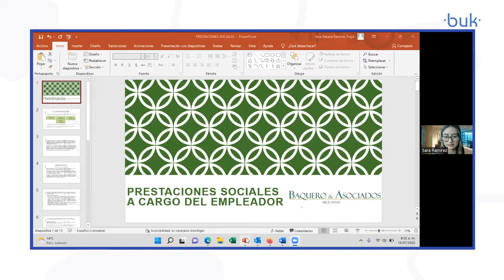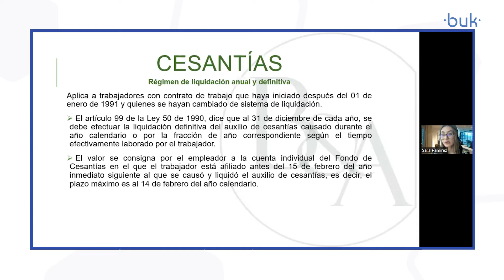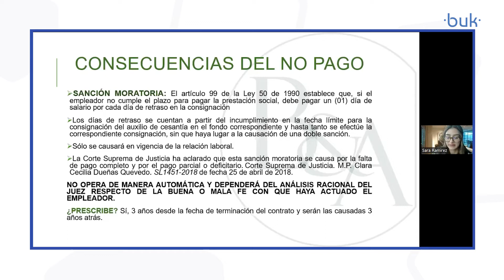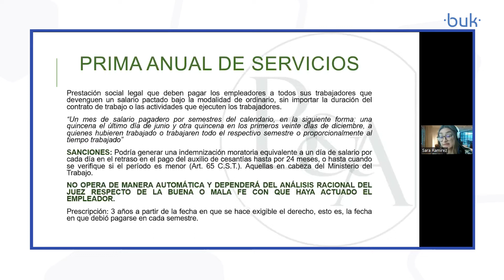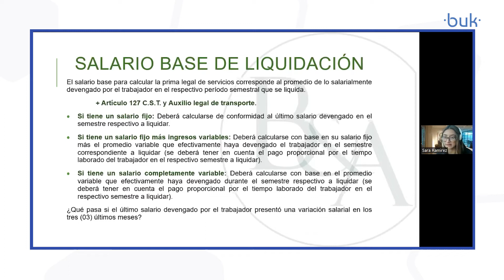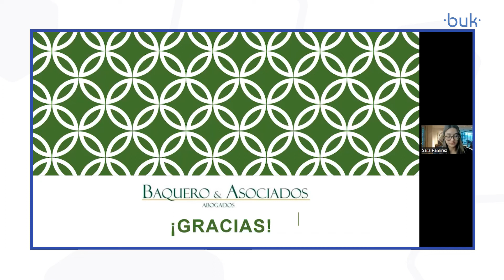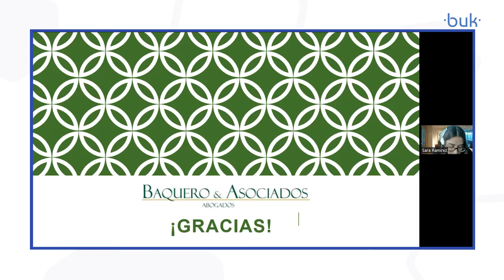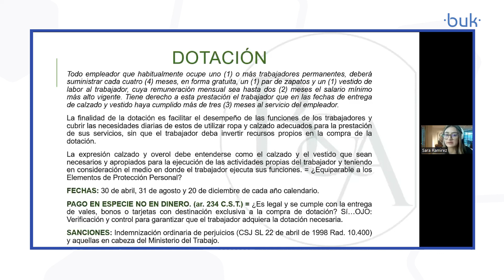Webinar Prestaciones Sociales - Buk Colombia